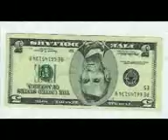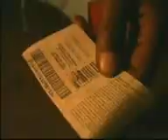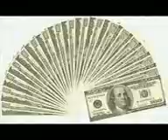DINO Brown New Face In Town Video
Dino Brown "New Face In Town" video music by Rood Boi ... first time editing job off of windows movie maker and a still digital camera